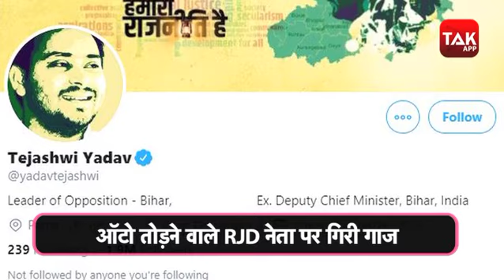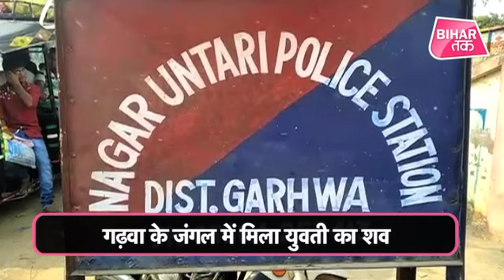Breaking News Today। Tejashwi Yadav, RJD Pay Compensation, Break into Auto Rickshaw। CAA Protest